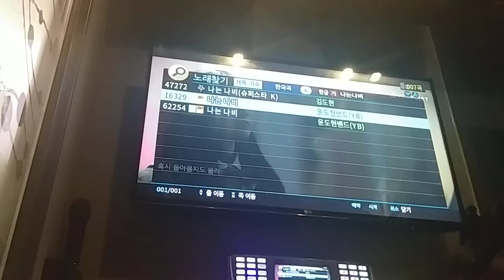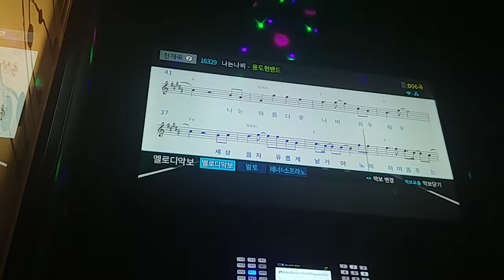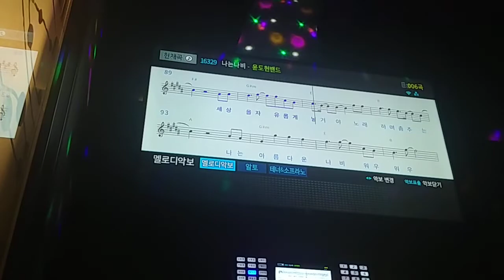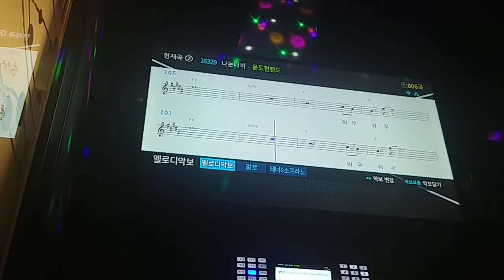윤도현 - 나는 나비 [일반인 노래방 라이브]